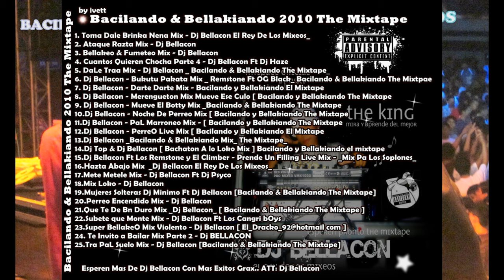Mete Metele Mix - Dj Bellacon y Dj Psyco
Año: 2010  / Bacilando y Bellakeando The Mixtape